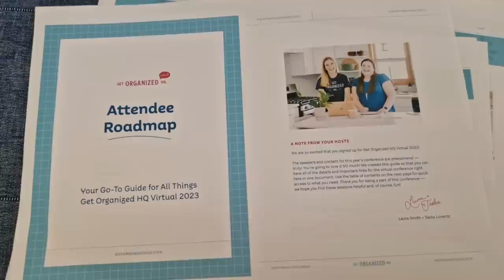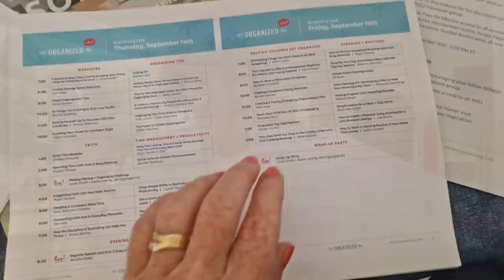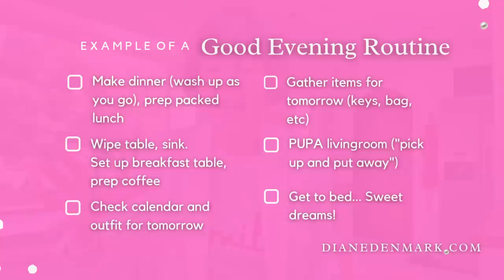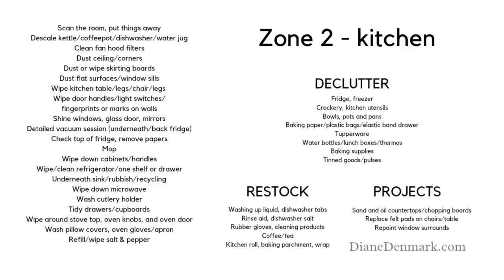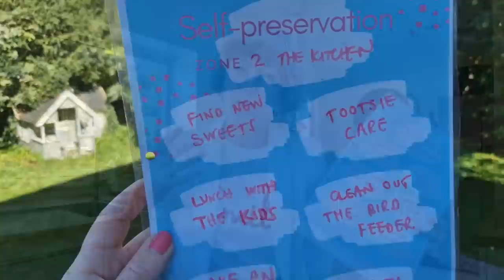Fasting, Organizing, Hygge: How To Have A Minimalist September! Flylady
Tickets are FREE for the Get Organized HQ Virtual Event for a LIMITED TIME.

Fast-track with the 🌟 ALL ACCESS PASS - watch all presentations RIGHT NOW and forever (lifetime access)! Bonus materials, worksheets, cheat sheets, transcripts, exclusive videos and surprises! One-time payment of $39, the price goes up when the Event starts!

I'm Diane in Denmark! A routines coach and hygge expert - here to bring a little bright spot to your day! Need more help? Book a private coaching session or a 45-minute "routines check-up" with me!

00:00 Copenhagen cozy minimalist life update
00:20 Thank you for liking and subscribing to Diane in Denmark!
00:25 My Intermittent fasting experience
01:55 Who wants to Get Organized?
02:20 Mark your calendar: Friday 15 September 2023
03:25 What do you get with the All Access Pass?
04:25 Flylady Habit for September
04:50 Cozy kitchen mission!
06:00 Daily declutter video coming on Wednesday!
06:20 My plunge pool routine
07:35 Thank you for liking, sharing and subscribing to Diane in Denmark!

…and let’s clean and declutter - together!